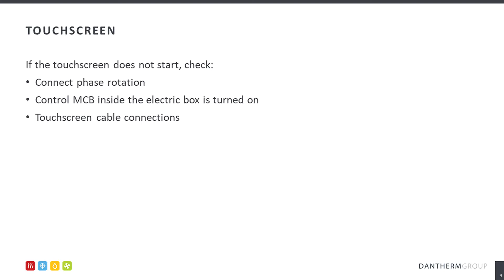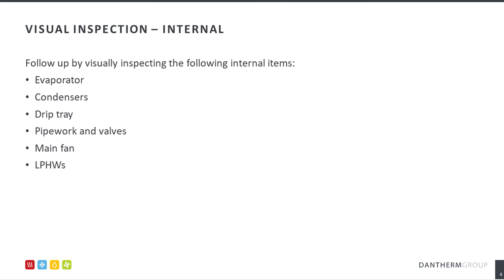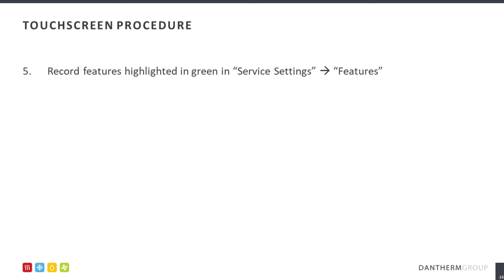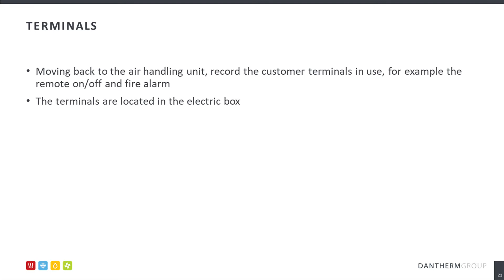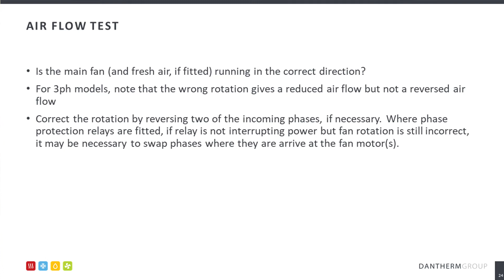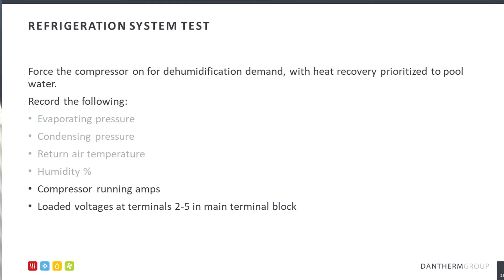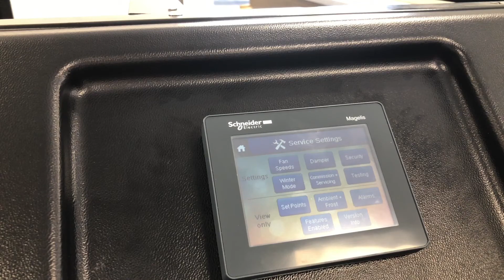Calorex Variheat Commissioning Instructions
Commissioning instructions for Calorex Variheat